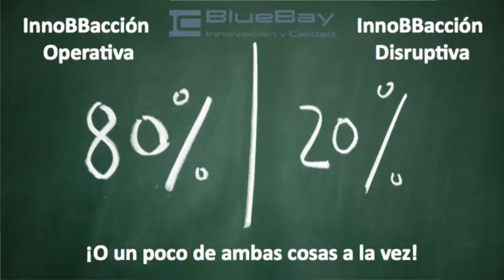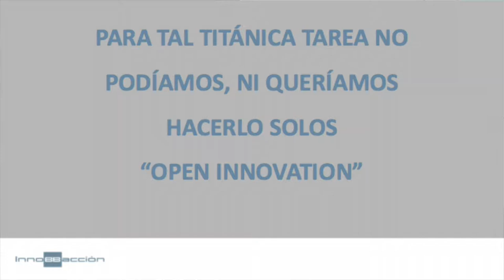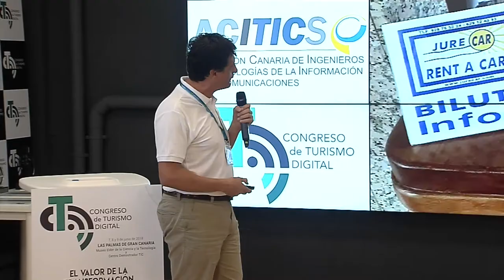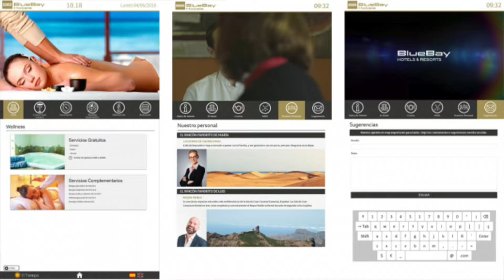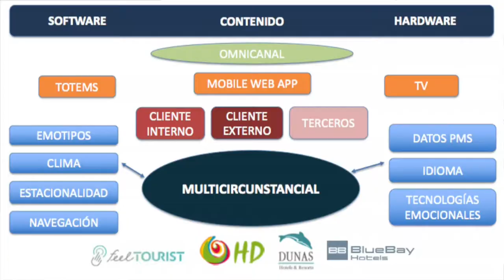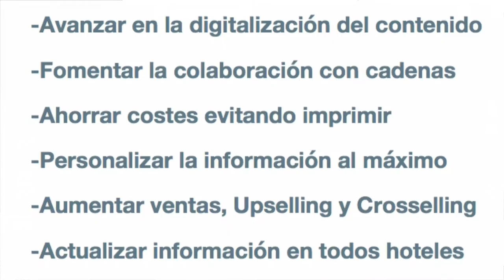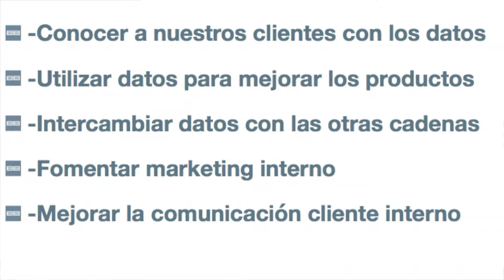Conferencia Congreso TIC y Turismo 2018 Gran Canaria InnoBBaccion de BlueBay Hotels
Conferencia en el Congreso TIC y turismo en Gran Canaria, donde hablamos del laboratorio y de los proyectos de Innovación que hemos creado conjuntamente con Feeltourist y varias cadenas hoteleras, donde investigaremos como ofrecer la información del hotel de manera más personalizada y con la utilización de sensores cognitivos basandonos en una plataforma multicircunstancial